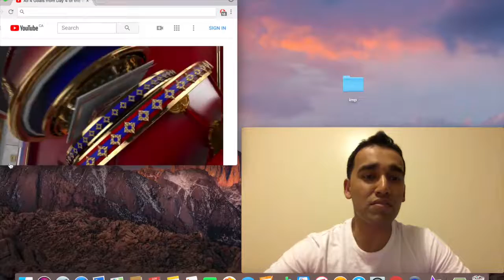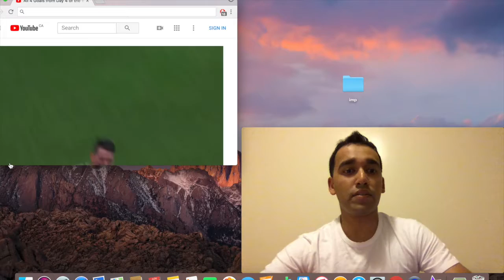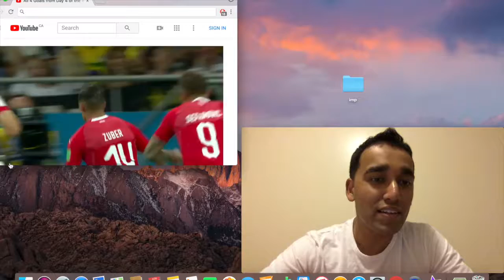My Reaction to ALL The Goals From Day 4 at the WORLD CUP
In this video I react to all the goals scored on day 4 of the World Cup 2018. The audio in this video is my own. The video that I used for my reaction is owned by FIFA.